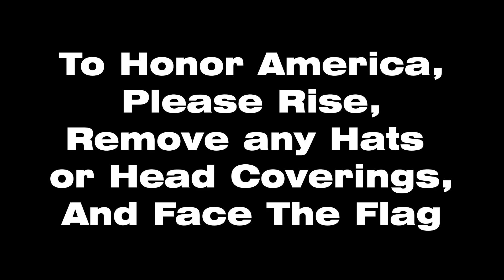SBN March 29, 2021